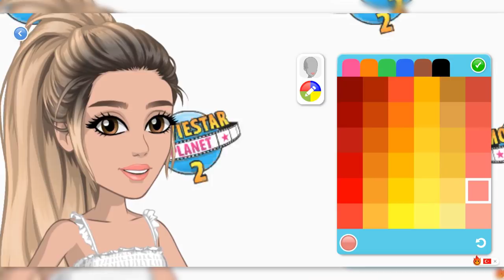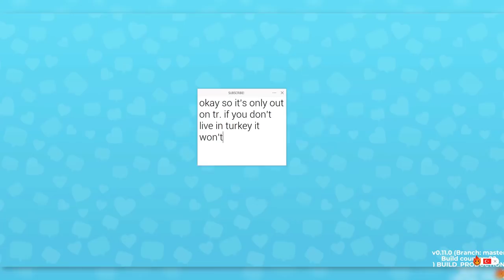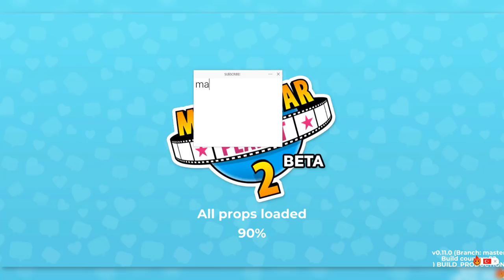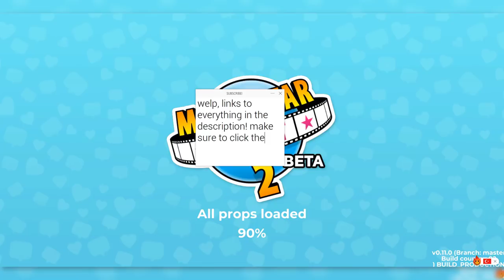MOVIESTARPLANET 2 IS OUT! *How To Play + MSP 2 Glitches*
MovieStarPlanet 2 is finally out! In this video I show you how to play and some annoying new MSP 2 glitches.

MSP ACCOUNTS:
US → KD41721 & Kandi Kisses
UK → KD4172
PL → OfficialKatieDarling